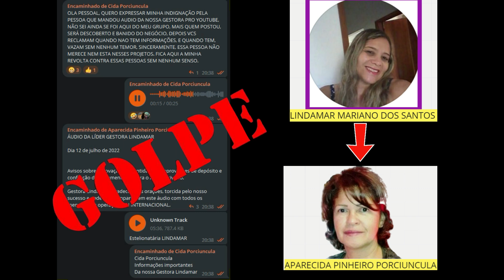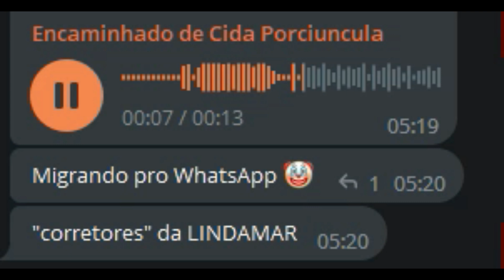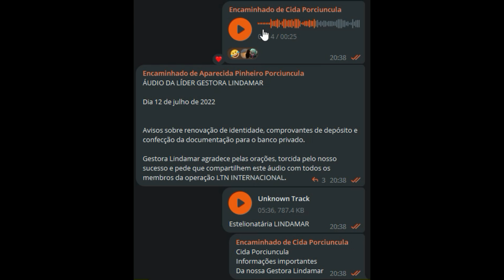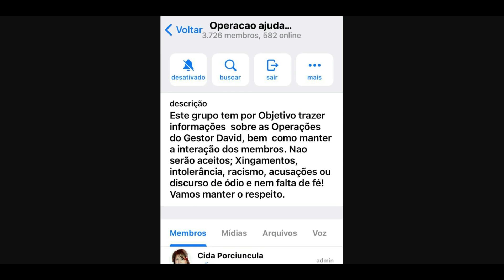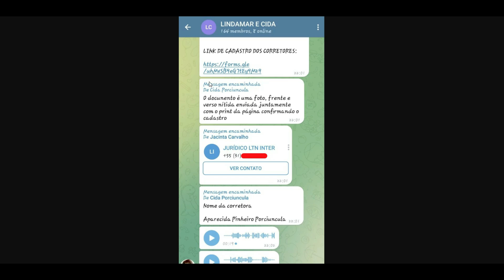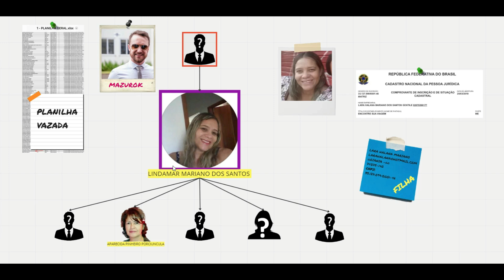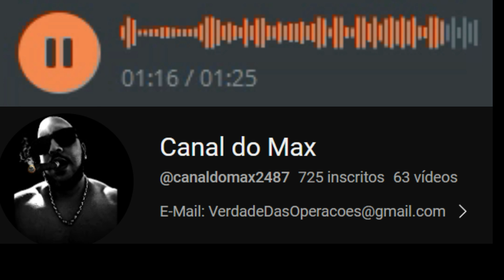Aparecida Pinheiro Porciuncula: Golpe das Operações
Aparecida Pinheiro Porciuncula é Comparsa da Golpista Lindamar Mariano Dos Santos e é uma de varios "Corretores" de aporte dessa Oganização Criminosas das Operações.